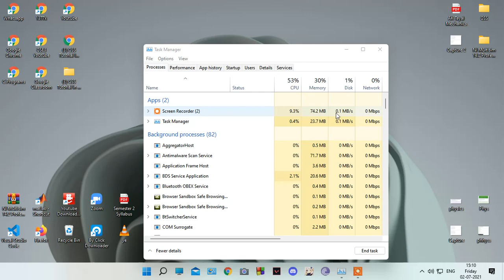maths 2nd july 1